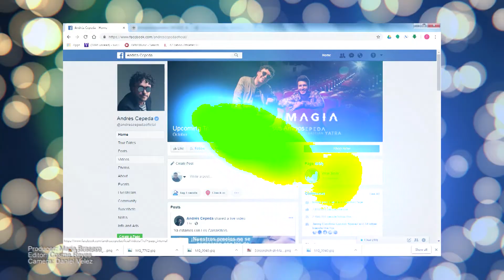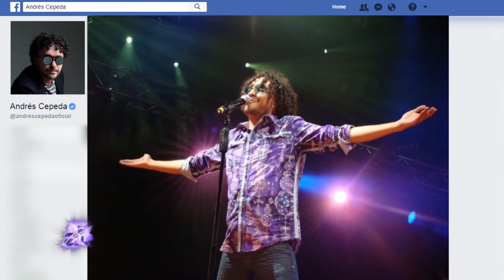Andres Cepeda - Colombia's soulful singer is back | American Latino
Andres Cepeda was born in Bogota, Colombia, the youngest brother of five brothers. And it was just a few years later that he started his musical career. Andres began playing piano and singing as early as he can remember, and from the get go he knew where his dreams would be realized. But when he finally found himself as a bona fide hit-maker with the success of his early album titled Dia Tras Dia and his later Grammy win for Best Traditional Pop Vocal Album with Lo Mejor que hay en mi Vida, that Andres knew, his childhood dreams were always meant to be. Well now the music star brings his amazing talents right here to American Latino TV.